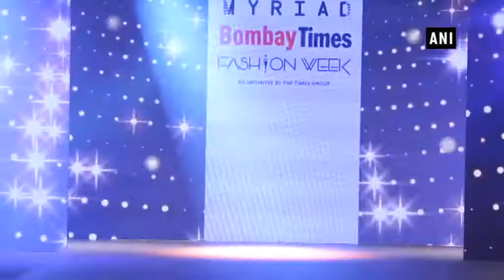Watch: Bombay Times Fashion Week continues with glitz and glamour - Maharashtra News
Mumbai (Maharashtra), Mar 31(ANI): The time to be prim and proper is back.